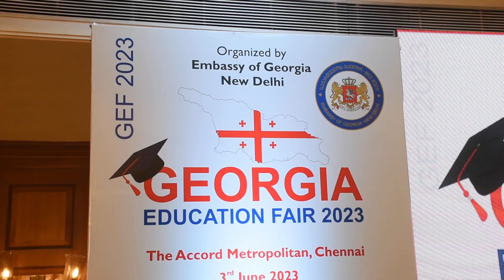Georgia Embassy’s flagship education fair in Chennai eyed inflated demand Indian medical students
The Embassy of Georgia, to accelerate the study abroad journey of Indian students, organized one of the largest foreign education fairs in Chennai at the Accord Metropolitan Hotel. This was the second edition of the flagship event that focused on providing strategic support to Indian students to study medical and non-medical courses at Georgian University and institutions.
The event was organized in Chennai. It was attended by over
1000 12th grade pass students belonging to medical and science backgrounds. Around 11 universities from Georgia featured their course offerings along with providing on-the-spot admission consultation and scholarship benefits to students.
The fair witnessed the presence of many renowned professor to uplift the spirit of aspiring students.
Commenting on the announcement, Mr.Archil Dzuliashvili,  the Ambassador of Georgia said, “We have got a tremendous response this time that even exceeded our expectations. The day-long fair served Indian students coming from different cities with an abundance of information. Our counselors from participating universities provided a holistic understanding of the courses and were instrumental in defining the study abroad roadmap for students.”
The education fair included the participation of over 11 Georgian Universities including Alte University, Caucasus International University, David Tvildiani Medical University, Caucasus University, East European University, European University, Georgian American University, Georgian National University SEU, Kutaisi University, Teaching University Geomedi, and the University of Georgia.
Georgia Education Fair worked as a one-stop go-to platform for students seeking to receive in-depth information about the courses of their interest. It curated exclusive opportunities for both Medical & Non-Medical streams to simplify the journey of pursuing higher education at leading universities of Georgia.
The most sought-after courses by Indian students at the fair included MBBS, Dentistry, Computer Science, Undergraduate Medical Doctor Program (MD), BBA, and other courses related to Medicine, Pharmacy, Nursing and IT (Information Technology), Data Science, and Artificial Intelligence.
In its exclusive Admission Fair & Workshop, the Georgia Education Fair provided the students with an opportunity to interact in person with university representatives to build an enduring relationship with them. The event also provided comprehensive details on admission guidelines, courses, internship opportunities, eligibility criteria, scholarships, and fee structure.
Georgia boasts world-class universities with high-quality education and advanced teaching patterns. It offers student-friendly Georgian culture, lifestyle, and standard of living with great affordability.
Currently, more than 20,000 Indian students study in Georgia and the number is continuing to increase at an unprecedented pace. The safe and conducive environment for students has made Georgia one of the favorite overseas study destinations.